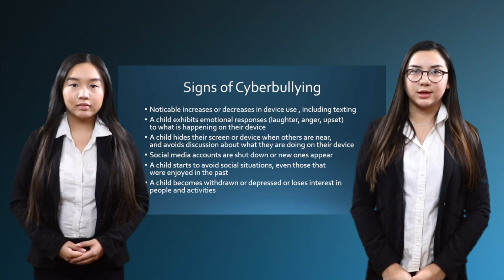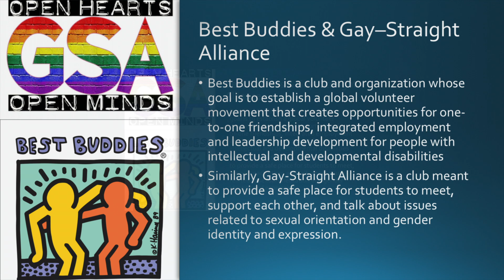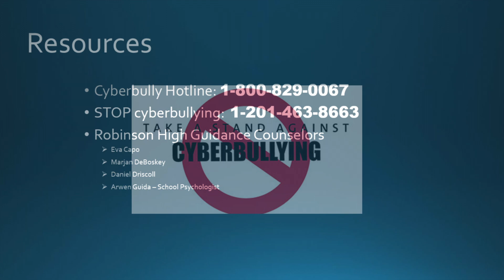2019 - FBLA BROADCAST JOURNALISM